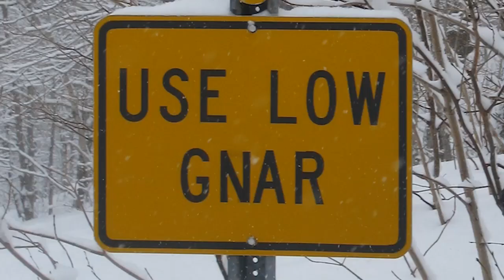Stowe Week Official Trailer (PLEASE view in 720pHD!!!)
Once upon a January, an event took place in Stowe Vermont, involving 90 something Torontonians, whose greatness could not be accounted for in words...

This event is Stowe Week.
Get Amped.

Filmed with the Cannon T2i and iphone 4.
Edited with Premiere pro CS5